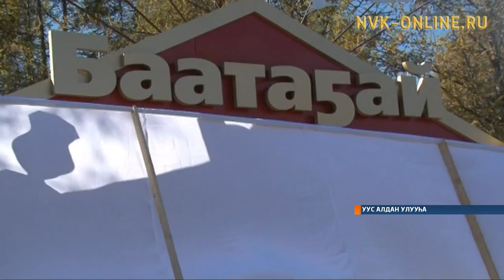Уус-Алдан Баатаҕайыгар киирии аартыгар өйдөбүнньүк бэлиэ аарка тутулунна